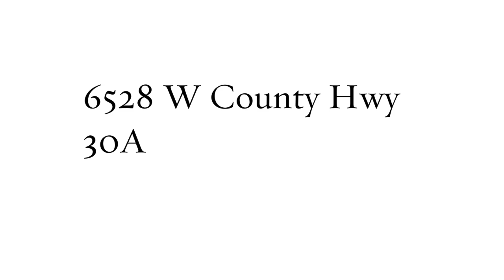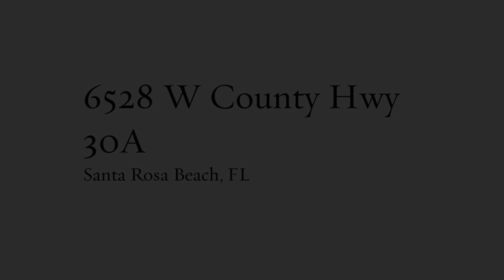6528 W County Hwy 30A Sant Rosa Beach FL